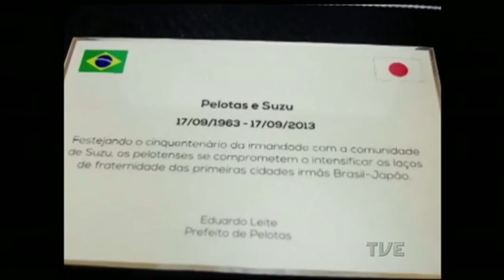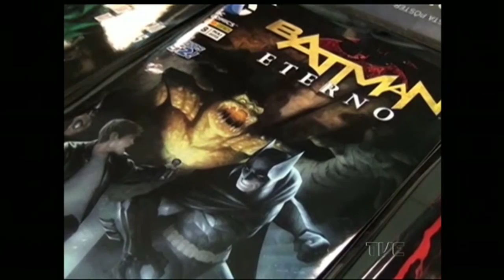Cidadania | TVE - 26/06/2015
- Entrevista 1) Aposentadoria - o que muda?
Jane Berwanger - Presidente do Instituto Brasileiro de Direito Previdenciário
Sonilde Lazzarin - Professora de Direito PUCRS e UFRGS
- Comentário - Acessibilidade (Tecnologias assistivas)
Mariana Baierle - jornalista
- Sua História - Artesã
Giovana Vagner
- Reportagem TV UCPEL - Cultura Japonesa em Pelotas